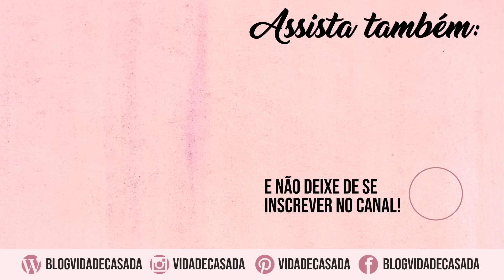VLOG JANTAR FÁCIL PARA MARIDO - Menu, Mesa Posta e Preparativos!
Neste vídeo mostro os preparativos de um jantar especial para o meu marido. O menu com entrada e prato principal, também mostrei a mesa e a organização. Aproveitei e compartilhei um recebido incrível que estou amando este aspirador de pó 2 em 1 da Electrolux.

Cupom: CASADA
Validade: 07/10 a 15/11/18

*Parceria com Electrolux

RECEITA CONCHIGLIONE:
Ingredientes:
- 250g queijo prato
- 250g queijo mozarela
- 180g de gorgonzola
- 250g catupiry
- 5 tomates (para fazer o molho, ou usar molho pronto)
- 1/2 de massa de conchiglione
-Sal, pimenta do reino e parmesão ralado

Modo de Preparo:
1)Coloque  os queijos em uma panela e misture, se precisar coloque água para amenizar o sal.
2) Coloque a massa de  conchiglione para cozinhar (deixar ao dente)
2) Para o molho de tomate: pique os tomates e coloque em uma panela com 1/2 copo de água. Depois que o tomate estiver molinho, bata no liquidificador.
3) coloque o recheio de queijo na massa de conchiglione.
4) faça a montagem do refratário.
5) Regue com queijo parmesão e leve ao forno 180c por 20 minutos.